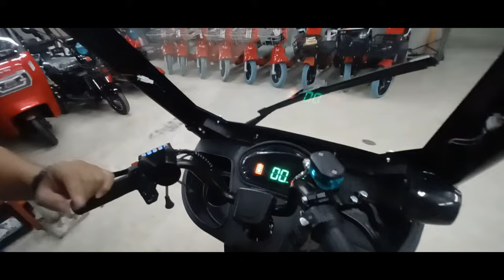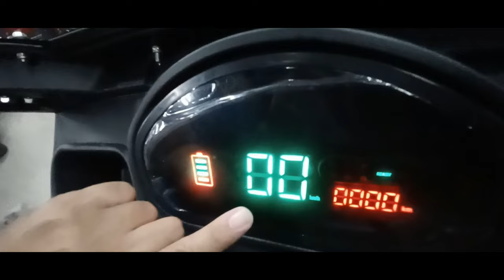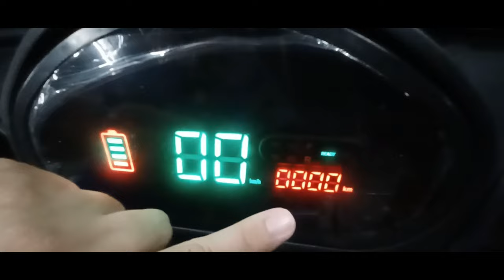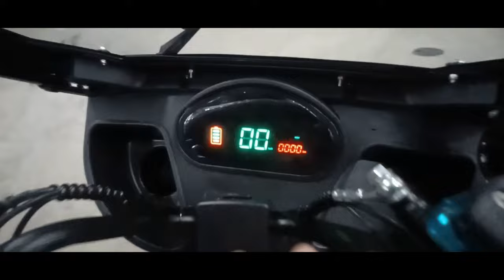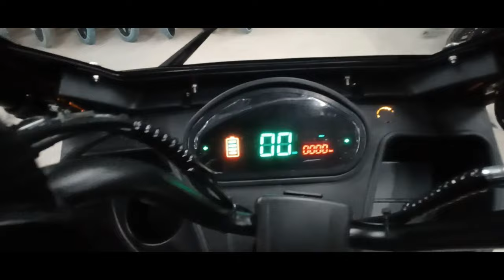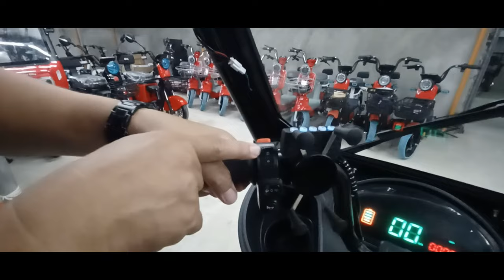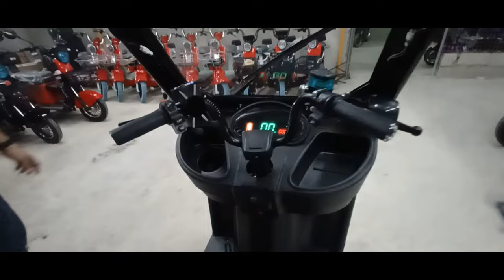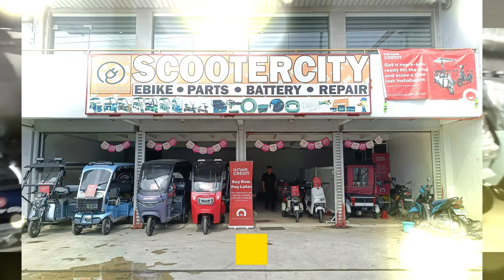BODEGA PRICE SUPER 3 WHEELS EBIKE AT MAY FREE 2 WHEELS EBIKE PA - SCOOTERCITY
SCOOTERCITY newest model of Electric Vehicle.

We offer you a cheapest and good quality ebike that you can use as your service going to work, to school, to market and also for delivery of your business.

💯AFFORDABLE
💯GOOD QUALITY
💯ECO FRIENDLY
💯CONVENIENT TO USE

✔NO NEED LICENSE
✔NO NEED LTO REGISTRATION
✔NO NEED GASOLINE

YOU CAN AVAIL THRU
👉CASH WITH DISCOUNT
👉AS GOOD AS CASH
👉ALL KINDS OF CREDIT CARD
👉HOME CREDIT (up to 18 months)

▫️GUIGUINTO BRANCH
📍CMISS BLDG. STA. RITA, GUIGUINTO, BULACAN (near Agatha Homes and Alfamart

▫️BULAKAN, BULACAN BRANCH
📍CAMINO REAL SAN JOSE. BULAKAN, BULACAN (Infront of Camino Bicycle Shop)

▫️MALOLOS BRANCH
📍MC ARTHUR HI-WAY LONGOS, MALOLOS, BULACAN (Infront of CEU Malolos)

▫️STA. MARIA BRANCH
📍F. HALILI AVE BAGBAGUIN, STA. MARIA, BULACAN (beside Mateo's Hospital)

▫️BALIUAG BRANCH
📍PLM BLDG. ZONE 2 BAGONG NAYON, BALIUAG, BULACAN (front of Shell Gas Station)

▫️SAN FERNANDO BRANCH
📍FERSY BLDG. LOURDES HEIGHTS DEL ROSARIO SINDALAN, CSFP (near Victoria's Court)

▫️ANGELES CITY BRANCH
📍ALONG THE WAY MACARTHUR HIGHWAY PULONG BULO ANGELES CITY (in between 7 11 and Osave )